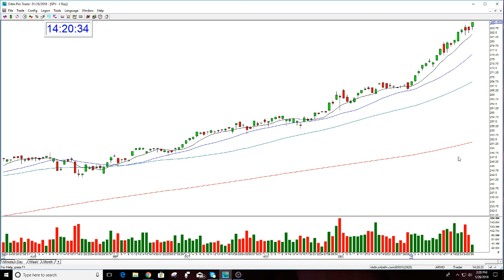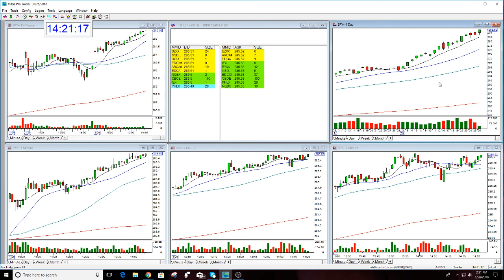SPY MARKET REVIEW 1-26-2018